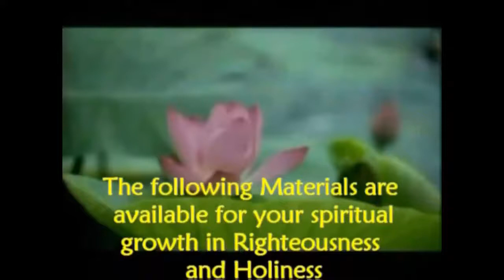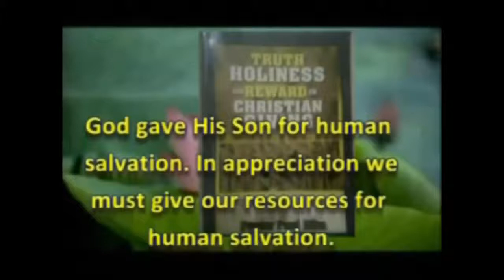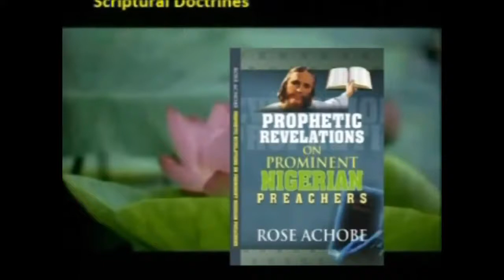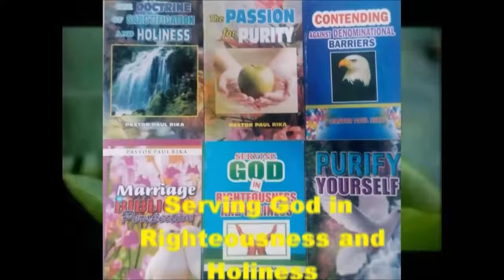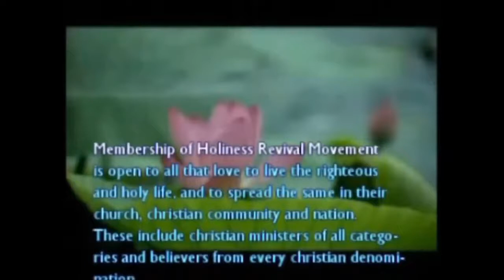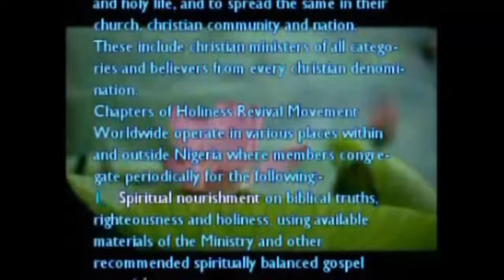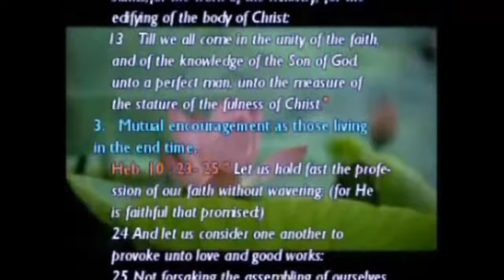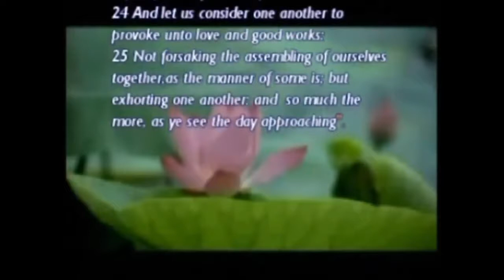CONTENDING WITH THE DARKNESS OF THE WESTERN WORLD FOR YOUR SALVATION, HOLINESS & HEAVEN by PST RIKA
MESSAGE PREACHED DURING HOREMOW NORTH AMERICA CONFERENCE.

America - Headquarters at Walnut Cove, North Carolina